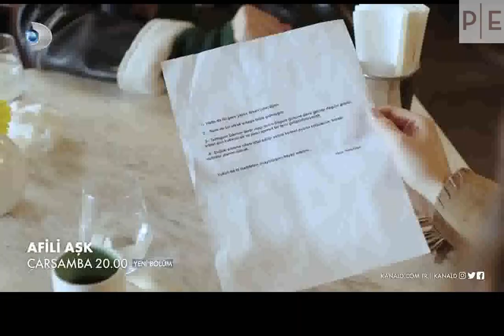Afili Aşk S01E27-1 előzetes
CSILLAGSZERELEMKerem a Yiğiter család szép és kacér fia, jól ismert textilművész. A családi vállalkozást az ágazat vezetőjévé tette. Azzal a mottóval él, hogy minden virágból mézet szerezzen. Ayse, aki Kerem műhelyében dolgozik, okos, szép és tiszta szívű lány, aki színtelen és íztelen életet él két kétségbeesett testvére irányítása alatt. Az egyetlen reménye, hogy hozzámegy Berkhez és itt hagyja ezt az életet. De amikor a testvérei feleségül akarják adni a szomszéd gazdag gyermekéhez, Ayşe azonnal elmondta Berknek, hogy férjhez kell mennie. Ezt hallva Berk eltűnik. Ayşe életében először úgy dönt, hogy magáért is tesz valamit.  Ayşe és Kerem élete összekapcsolódik és a játék úgy alakul, hogy egyikük sem tud menekülni ebből a helyzetből.